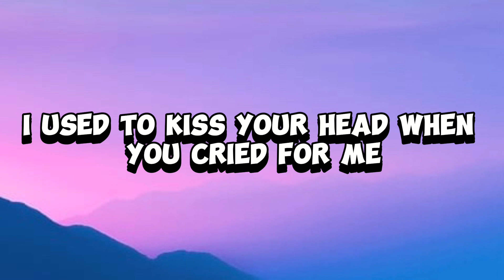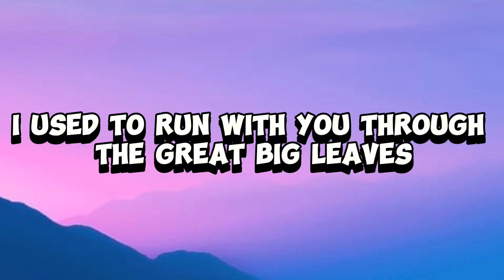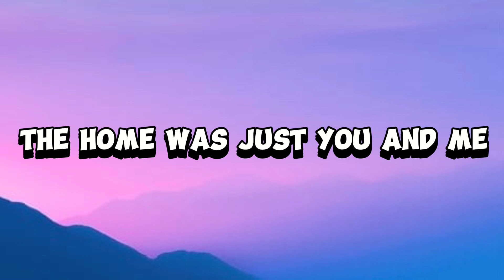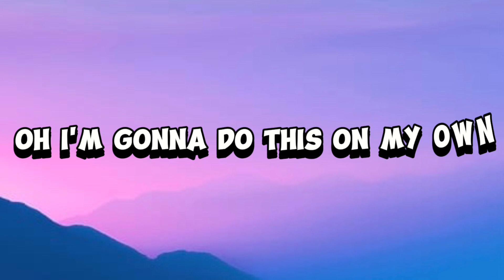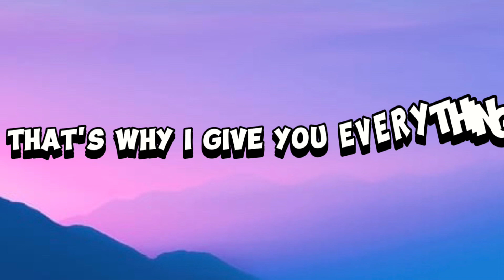Diamond Eyes - Everything (Lyrics)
Dialond Eyess

I'm on my own, broke and alone
I feel the rain crashing down
All around this empty town
I'm searching for the lost and found
But you don't care, you're unaware
Keep moving like the scars aren't even there
It's in the air, like a blazin' flare
Don't stare 'cause the flames will burn us
I thought you were the one for me
That's why I gave you everything
Held you close by the stormy seas
Oh, you meant the world to me
I used to kiss your head when you cried for me
Hold your hand while the pain was all around
Keep you warmed by the roaring sea
My darling dear, you're never here
When I'm in pain you hide and disappear
Like shadows in the atmosphere
Charting the stratosphere, yeah
I prayed for you in catching me
In hopes you'd chase away my fears
I'm on my own, you made it so
And now I'm chasing nightmares through your pain
I used to run with you through the great big leaves
Laugh at you when you laugh at me
Hope for us because I believed
The home was just you and me
Oh, I'm gonna do this on my own
No point in blaming you, you did not know, oh